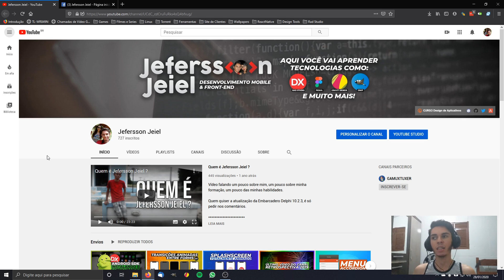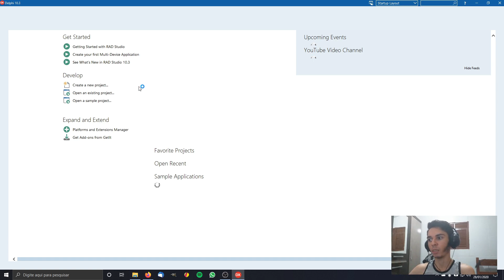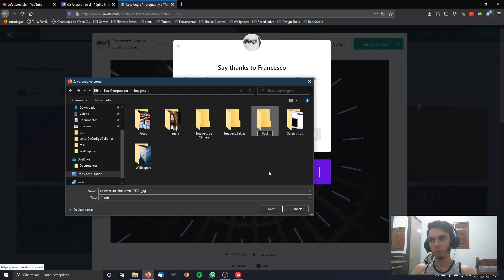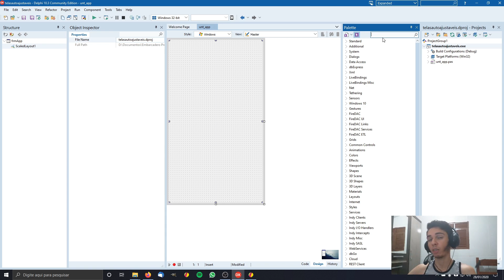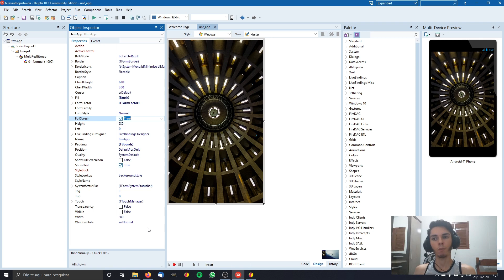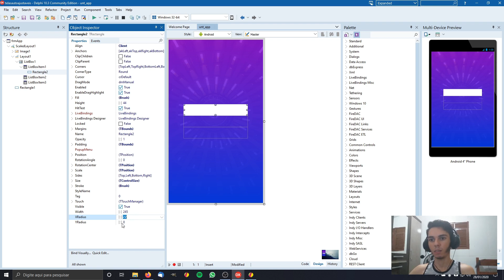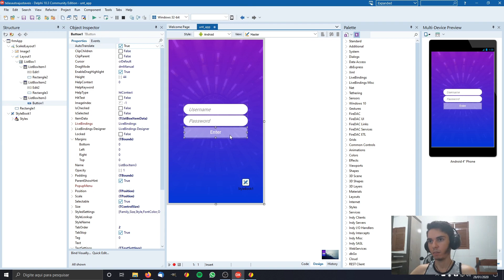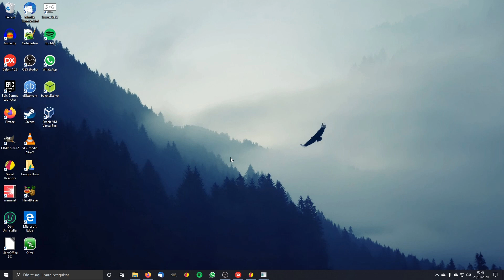TELAS AUTO ESCALÁVEIS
Já Pensou em Criar uma tela, e ela ficar bem em outros tamanhos diferentes? Veja como agora!

HASHTAGS

Já Pensou em Apoiar o Canal? Veja a Respeito!

NÃO FIQUE COM DÚVIDAS

Ficou com dúvidas? Comente logo abaixo que vou estar te ajudando!.

O Vídeo te ajudou? Dessa forma você ajuda o canal a crescer!!